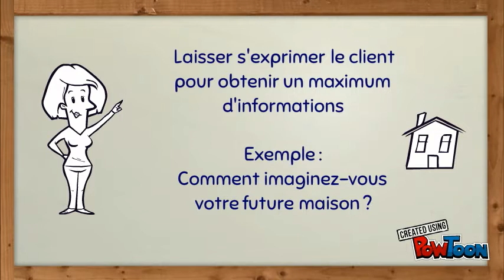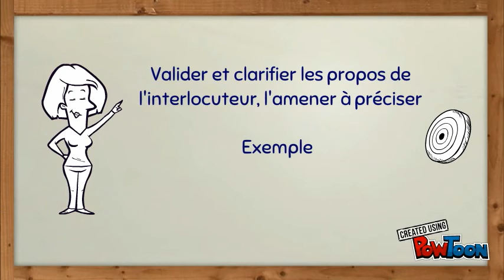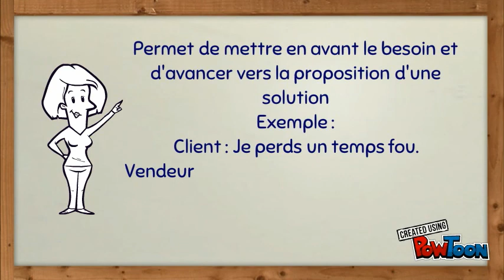Techniques Questionnement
Quels types de question peut-on utiliser lors du plan de découverte, étape essentielle lors d'une vente puisqu'il permet de découvrir les besoins de votre client.-- Created using PowToon -- Free sign up -- Create animated videos and animated presentations for free.  PowToon is a free tool that allows you to develop cool animated clips and animated presentations for your website, office meeting, sales pitch, nonprofit fundraiser, product launch, video resume, or anything else you could use an animated explainer video. PowToon's animation templates help you create animated presentations and animated explainer videos from scratch.  Anyone can produce awesome animations quickly with PowToon, without the cost or hassle other professional animation services require.